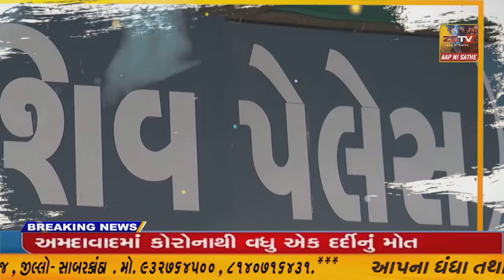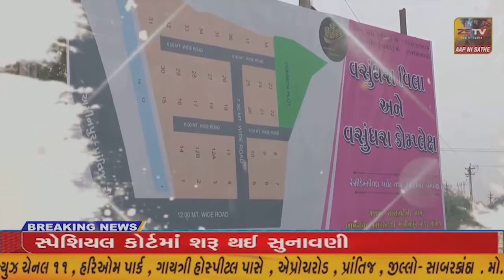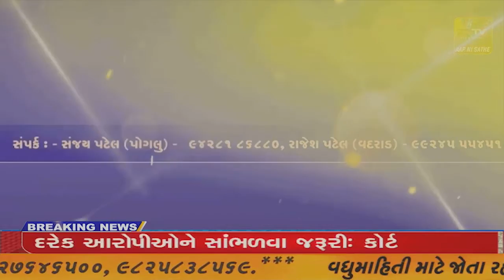SUPER​​​​​​FAST​​​​​ NEWS SUPER​​​​​​FAST​​​​​ NEWS#ZSTVNEWS//